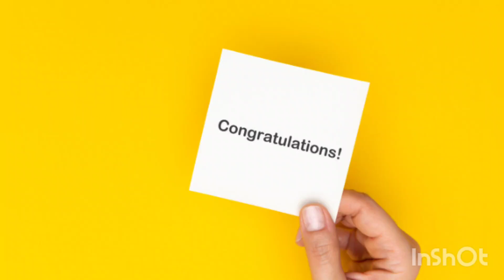New Director pin achievers of September & October 🤩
The pillars of this business 🤩
Heartiest congratulations to all the new Directors🙌